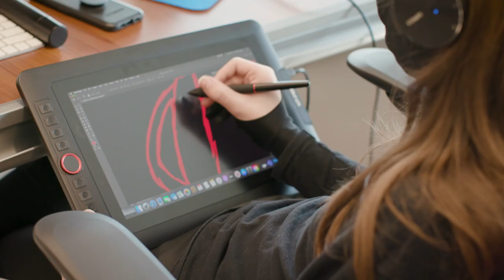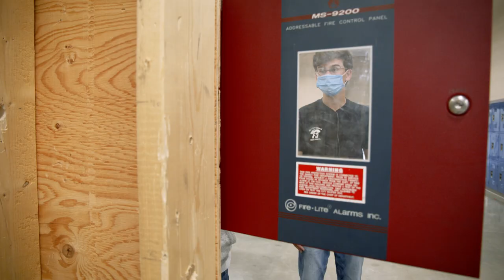Minuteman High School: The Revolutionary Advantage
At Minuteman High School, we ask all students two questions: What do you love to do? And, what do you do well?

Minuteman provides all students strong career technical education (CTE) combined with robust, award-winning academics that results in a revolutionary, competitive advantage.

Hear from students and alumni about why Minuteman Regional Vocational Technical High School could be a great choice for you. Visit minuteman.org for more information. (Video Produced by T Stop Pictures.)

Minuteman currently offers 19* CTE majors:

-Electrical
-Carpentry
-Automotive
-Plumbing
-Design and Visual Communications
-Programming and Web Development
-Multimedia Engineering
-Robotics
-Engineering
-Advanced Manufacturing
-Metal Fabrication and Welding
-Culinary Arts
-Cosmetology
-Early Education and Teaching
-Health Assisting
-Environmental Science
-Biotechnology
-Horticulture and Plant Science
-Animal Science* (Coming Soon)